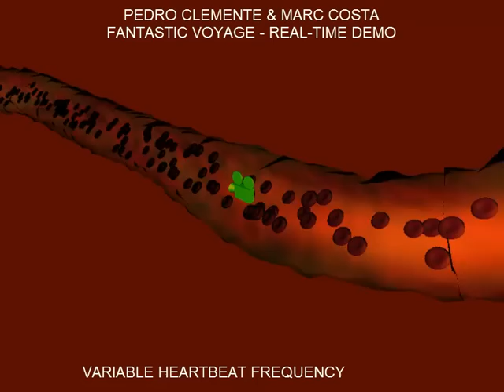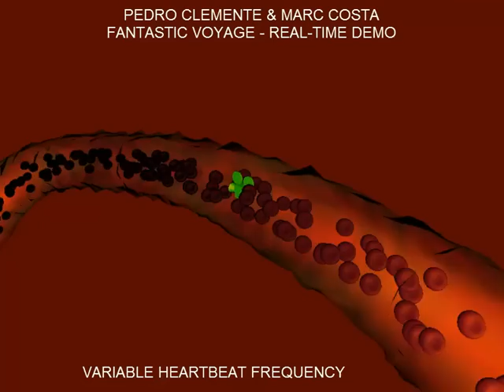Fantastic Voyage- Real-Time Demo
Pedro Clemente & Marc Costa make a procedural artery as a task in 3d graphics master degree.
This demo was made with openGL using deferred lighting. Procedural effects in GPU with perlin noise and cellular effects.
Red blood cells instanciates.
Sound with openAL